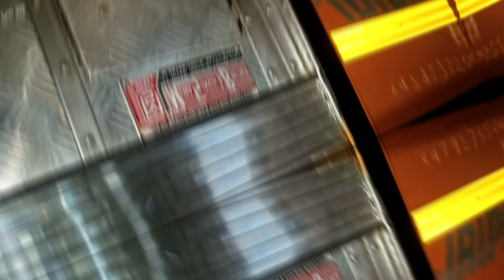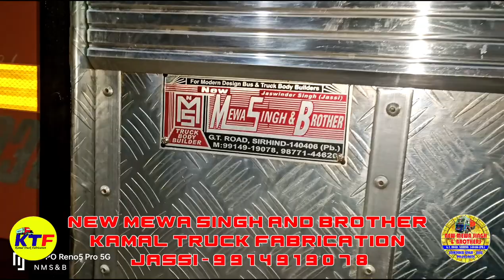NEW MEWA SINGH AND BROTHER TRUCK BODY BUILDER SIRHIND JASSI 9914919078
RAHUL JI
SAHARANPUR
TATA BSVI 4225